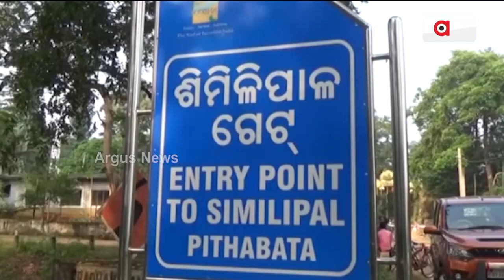ମୟୂରଭଞ୍ଜ ଜିଲ୍ଲାରେ ଶୀତର ଲହରୀ ଜାରି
ମୟୂରଭଞ୍ଜ ଜିଲ୍ଲାରେ ଶୀତର ଲହରୀ ଜାରି । ଶିମିଳିପାଳ ଅଞ୍ଚଳ ଉପର ବାରହାକାମୁଡାରେ ୩ ଡିଗ୍ରୀ ସେଲସିୟସ ସର୍ବନିମ୍ନ ତାପମାତ୍ରା ରେକର୍ଡ କରାଯାଇଛି ।